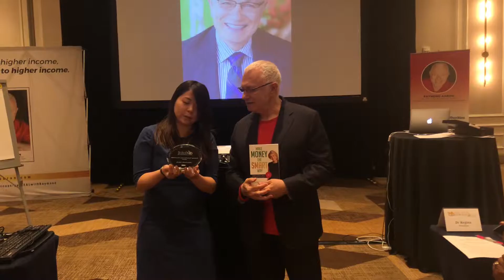Book Launch Raymond Aaron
I’m so excited to announce the launch of my book!